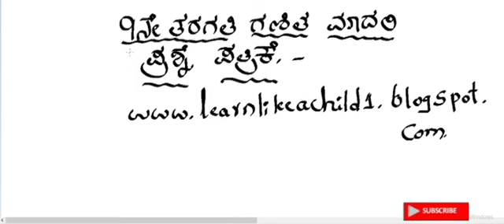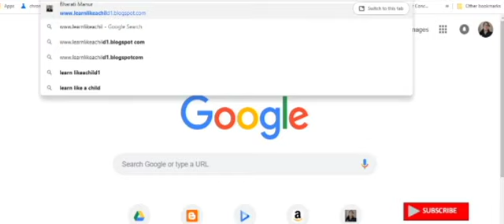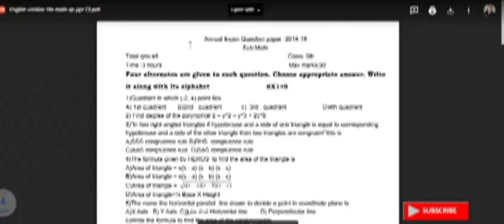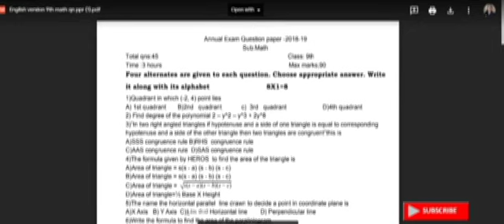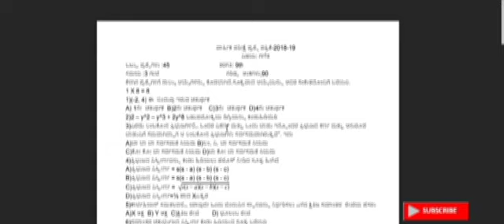9ನೇ ತರಗತಿ ಗಣಿತ ಪ್ರಶ್ನೆ ಪತ್ರಿಕೆ |2018-19 ಕನ್ನಡ ಮತ್ತು ಇಂಗ್ಲಿಷನಲ್ಲಿ| PDF ಲೋಡ್ ಮಾಡಿಕೊಳ್ಳಲು .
hello
I am bharati manur teacher in GHS jalahalli north2 bangalore north district.
My intension to make videos is to help all students of karnataka to take upcoming sslc examination with sportive spirit and confidence and score good marks.
I am also assisting teachers of karnataka to help their students with new and innovative methods of study along with traditional method and learn mathematics very comfortably.
It is really cruciall time in life of all students who are taking board exam because it is first board exam in thier life.This experience can be made very pleasant with little effort from teacher community.Here teachers play very important role,they not only facilate math knowledge but empower them with confidence and perfection to reach new hights.
so I am  discussing model question paper for board exams  and discuss all that is directly and indirectly related to sslc examination.it may be syllabus in detail,question paper,passing package,blue print, weightage or any academic, physical,phychological, mental problems of students related to study and examination.